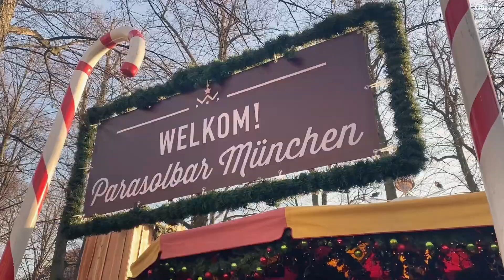🇳🇱 네덜란드 헤이그 크리스마스 마켓, 로열 크리스마스 페어 헤이그, Royal Christmas Fair 2022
크리스마스 마켓 3편은 네덜란드 헤이그에 있는 크리스마스 마켓. 회전목마나 관람차는 없었지만 넓고 상점들이 다양하고 네덜란드의 신터클라스를 만날 수 있어서 즐거웠던 크리스마스 마켓이었답니다.
블로그에 자세한 정보를 기록해두었어요.